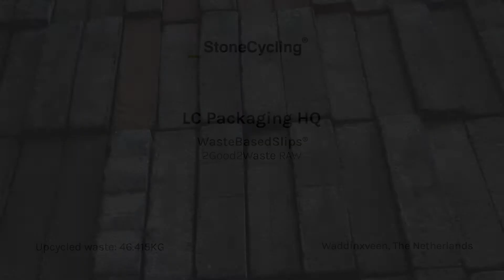LC Packaging HQ in The Netherlands - Sustainable Bricks from Construction Waste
🔗 More about the LC Packaging Project

♻️ Our mission is to create beautiful building materials from 100% upcycled waste with a positive carbon impact on our planet.

As planet earth is running out of raw materials, we envision a circular world where waste is synonymous with raw material. By experimenting with new, cutting-edge technologies, creating different types of building materials for a variety of applications, and developing dry-stack systems that can be disassembled at the end of their lifespan, we always expand our range of sustainable building materials.

🠮 Sign up for our monthly newsletter and follow us in our mission to contribute to a more circular built environment.